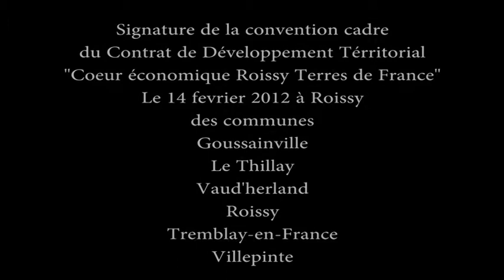François ASSENSI Député Maire de Tremblaiy-en-France Signataire du CDT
Le Grand Paris, selon la loi du 3 juin 2010, est « un projet urbain, social et économique d'intérêt national qui unit les grands territoires stratégiques de la région d'Ile-de-France (...), et promeut le développement économique durable, solidaire et créateur d'emplois de la région capitale. (...) Ce projet s'appuie sur la création d'un réseau de transport public de voyageurs dont le financement des infrastructures est assuré par l'Etat. Ce réseau s'articule autour de contrats de développement territorial.» suite